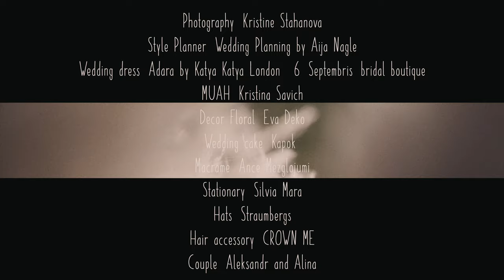Wild Boho Vlog in da Nature Mood shoot | BalticWedding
Kopīgi taisam mood shoot, jeb iedvesmas stāstus kāzām.
Komanda ///

Photography: Kristine Stahanova
Video: Ainārs Krauklis, BalticWedding
Style/Planner: Wedding Planning by Aija Nagle
Wedding dress: Adara by Katya Katya London | 6. Septembris, bridal boutique
MUAH: Kristina Savich
Decor\Floral: Eva Deko
Wedding cake: Kapok?
Macrame: Ance Mezglojumi
Stationary: Silvia Mara
Hats: Straumbergs
Hair accessory: CROWN ME
Couple: Aleksandr & Alina

Mūsu veidotie filmēšanas kursi tiem, kuri vēlas iemācīties veidot foršus video ar telefonu

Ja Jums ir kāda interesanta ideja vai gribas realizēt kautko iespaidīgu, savādāku, droši sazinaties ar mums!